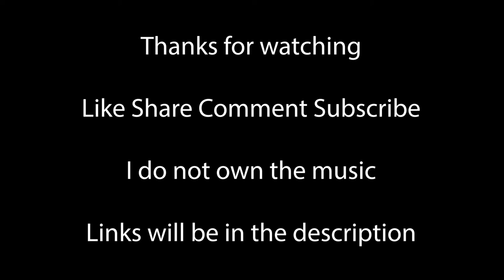October Part 5